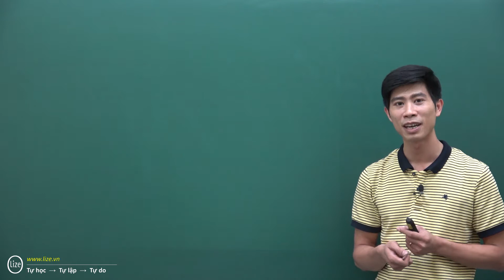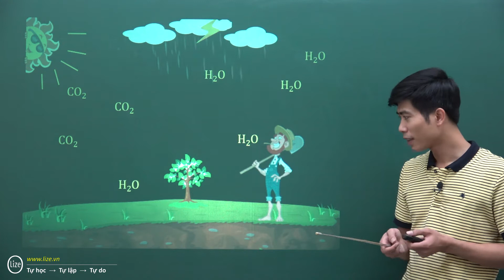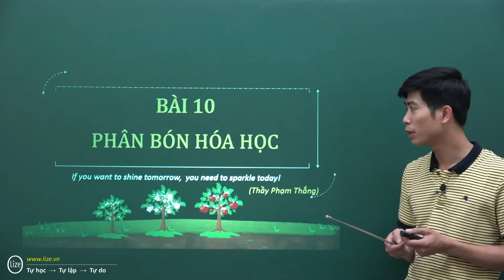Kết hợp công nghệ trong giảng dạy Online - Thầy Phạm Thắng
Câu chuyện về bác nông dân Ba Phi